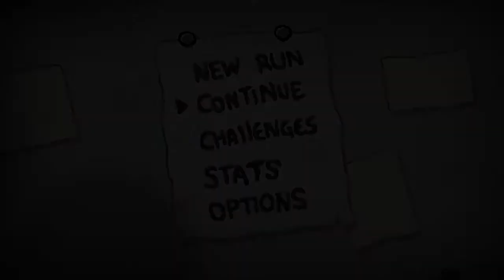Let's Play: The Binding of Isaac: Rebirth - Part 49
Certainly more than 30 coins here

Likes and comments greatly appreciated!